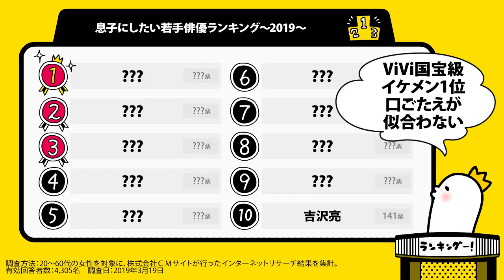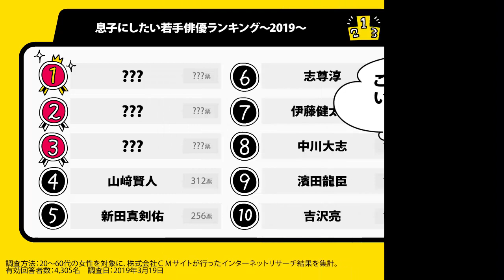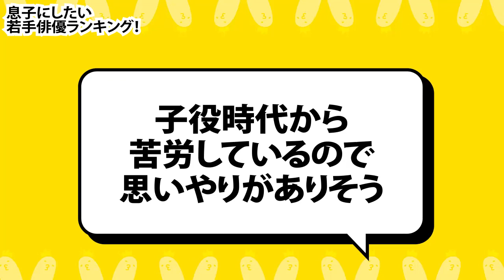息子にしたい俳優ランキング【新田真剣佑？志尊淳？山﨑賢人？】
自分の息子がアノ俳優だったら…？素直さや明るさのあるイケメン俳優をランキング！

竹内涼真 、 神木隆之介 、 吉沢亮 、 福士蒼汰 、 志尊淳 は何位でしょうか…？

・神木隆之介＆中川大志もドン引き!?松本穂香がおでこ卵割り！　au「意識高すぎ！高杉くん」シリーズ新CM「真剣勝負」篇＆メイキング

・新田真剣佑＆星野源、ドキドキ見つめ合いの理由は映画予告のネタバレ回避「お互いを見よう」　仲良く浜辺美波＆長谷川博己にもメッセージ　『NTTドコモ 2019夏 新サービス・新商品発表会』

・竹内涼真、華麗なステップ披露　ワイヤーアクションにも挑戦　『ekワゴン』『ekクロス』新CM

・映画キングダムではまり役だと思う俳優女優ランキング【山﨑賢人？吉沢亮？】

・手料理をごちそうになりたいイケメン俳優ランキング【佐藤健？山﨑賢人？向井理？】

・家庭教師になってほしい若手俳優ランキング【松坂桃李？神木隆之介？岩田剛典？】

・松坂桃李が輝いていた出演作品ランキング【シンケンジャー？日暮旅人？】

・【GACKTは2位】オタクだと聞いておどろいた芸能人ランキング【10,545名に調査】

・【福士蒼汰？竹内涼真？神木隆之介？】新入社員として入社してほしい20代俳優ランキング